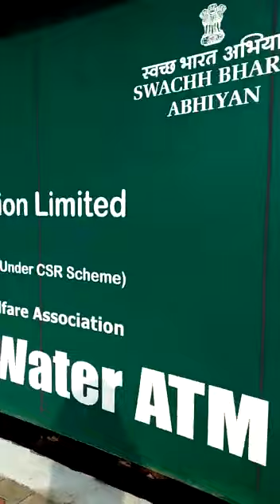India's water ATM